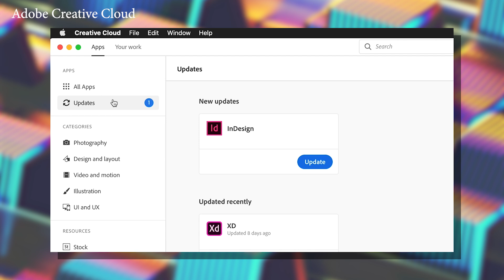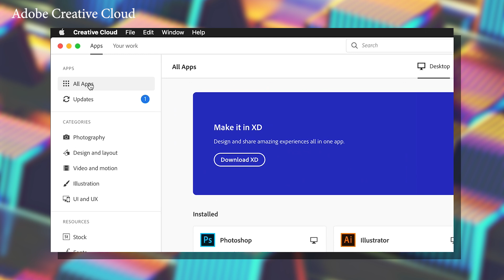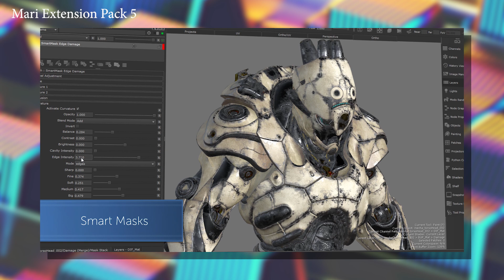ADOBE CREATIVE CLOUD, STUDIO GHIBLI E MAIS | MOGRAPH NEWS